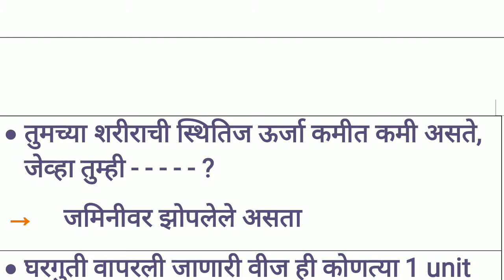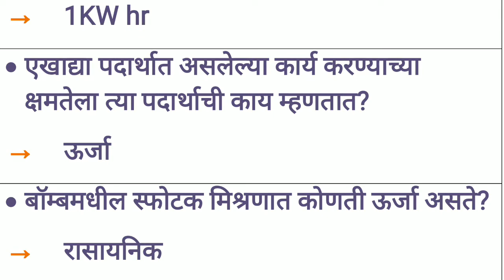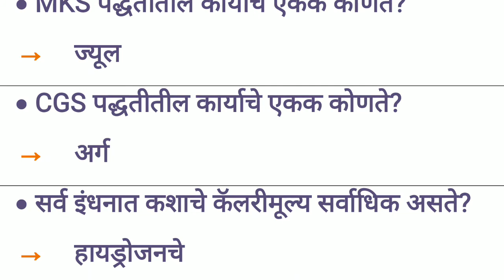विज्ञान - कार्य,ऊर्जा आणि शक्ती भाग - 1